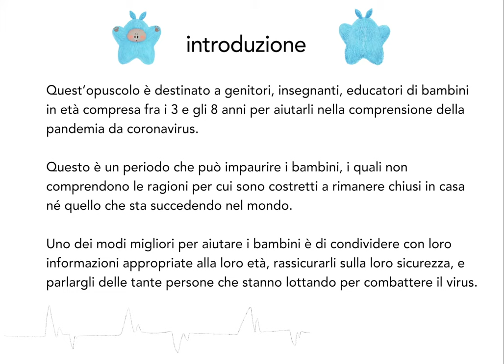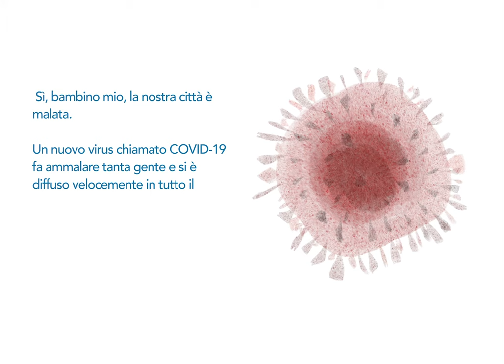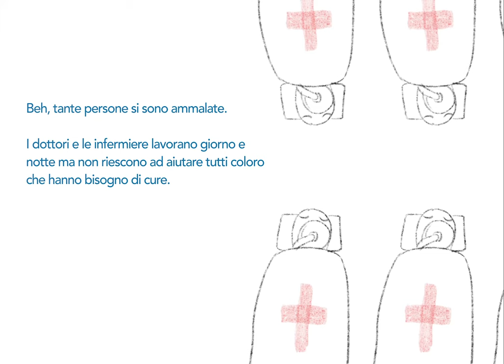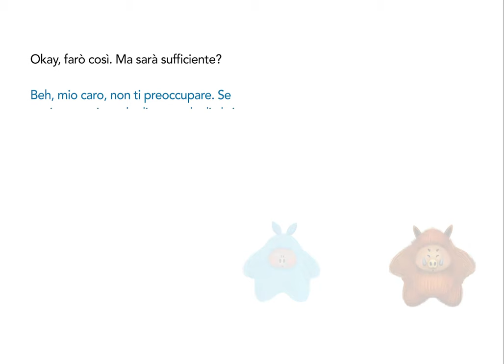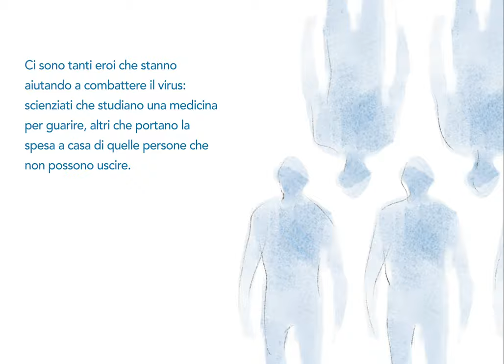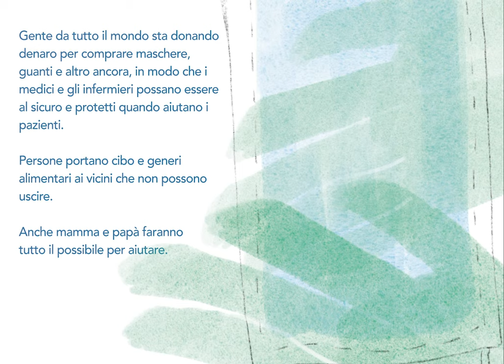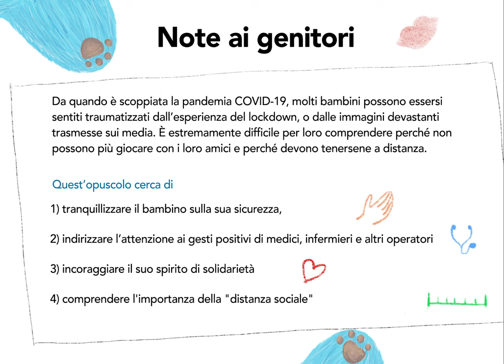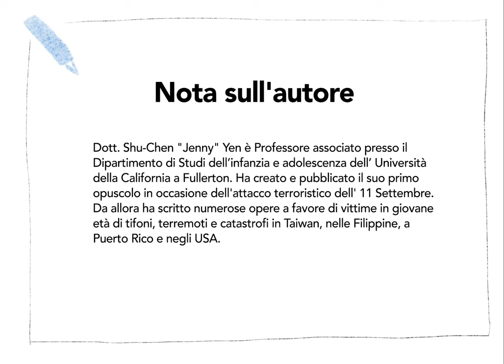È successo qualcosa di strano nella mia città: una storia sociale sulla pandemia di coronavirus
On behalf of the NAEYC Asian Interest Forum, I am excited to announce that the animated Italian social story "Something Strange Happened in My City: A Social Story about the Coronavirus Pandemic for Young Children" is now available!  Many thanks to the GLOPO.JCCREATION and ART CENTER, which is found by Apen Lee, head of art direction of the international movie star, Jackie Chen, for their generosity for sponsoring the illustration and animation. It has been a pleasure working with this amazing team! They are professional and work above and beyond for this project! Their team members sacrificed their 7-day long holiday break to finish the animation! We are in debt to their commitment and generosity for making the animation and other resources available! You can visit their site for many wonderful resources (e.g, printable thank-you card)

A special thank-you goes to Dr. Fu-Ju Yang and Dr. Ing. Gianfranco Girelli, and Simona Morani for their help with translation. Dr. Fu-Ju Yang studied Cognitive and Brain Sciences at Università di Trento, and Applied Linguistics and Second Language Acquisition at the University of Oxford. She and her husband did the first round of translation. Dr. Yang is also a professional Chef for Italian food! You can find more fun facts about her

Simona Morani worked with me to finetune and proofread the final translation. She is the driving force for making the animation possible! She is a famous writer in Italy, and you can find her information A big shoutout to Veronica Loschi and Samuele Zambelli for taking many hours to record the story over and over again! They had made the story live and fabulous! They did the recording during the lockdown in Italy!  Please join me in thanking them!

You can also find the social story, the lesson plan, thank-you cards, and other helpful resources